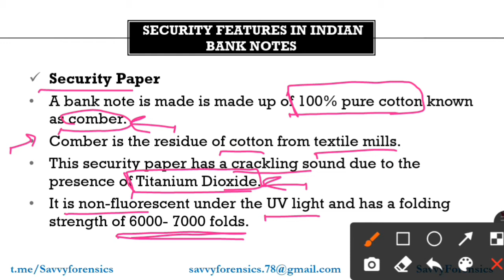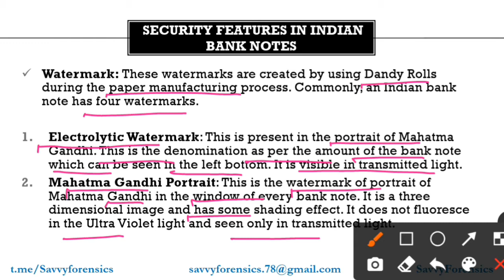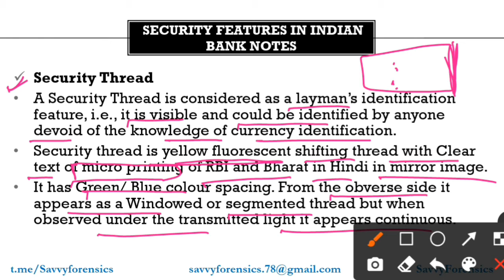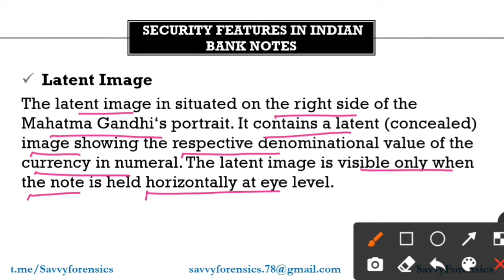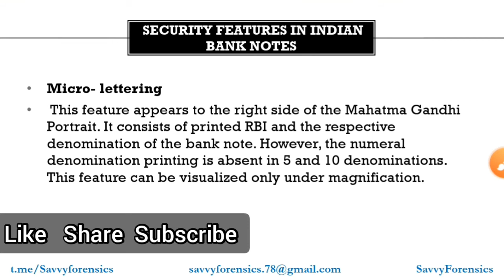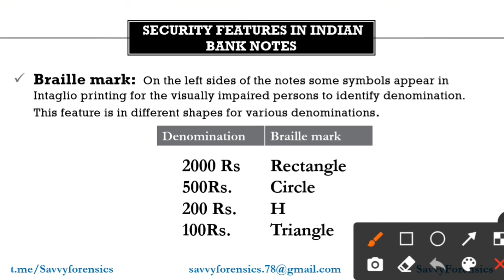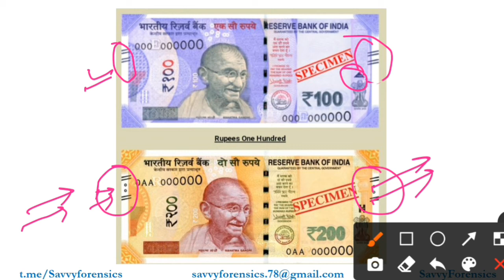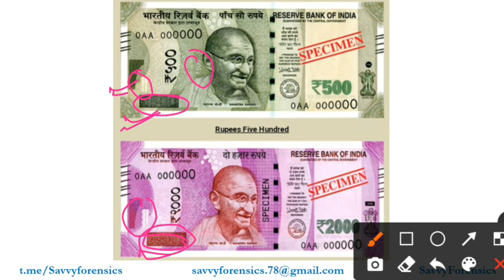Security features of Indian Currency | Bank Note | Questioned Documents |Part-40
Security features of Indian Currency | Bank Note | Questioned Documents |Part-40|‎@Savvy Forensics